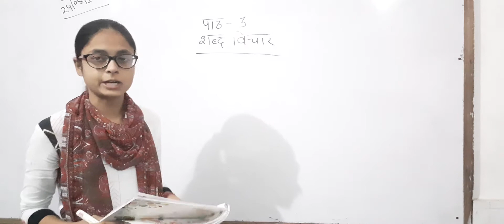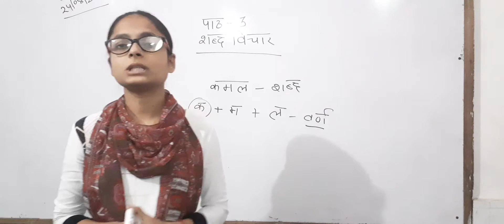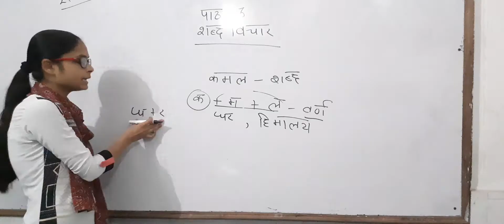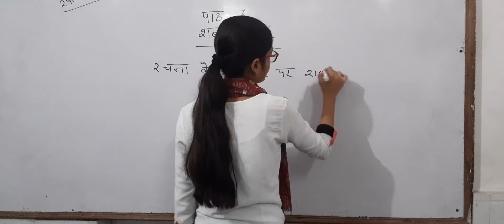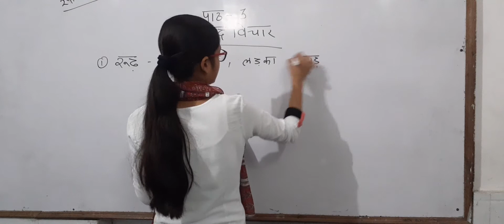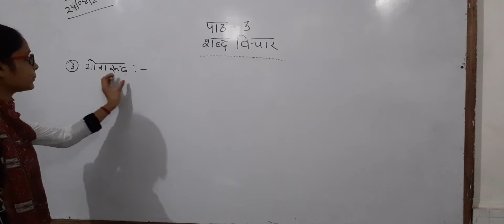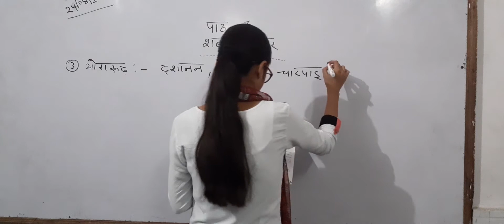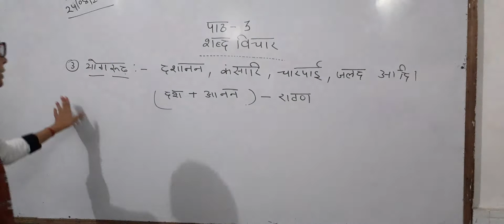Class 6th Chapter-3